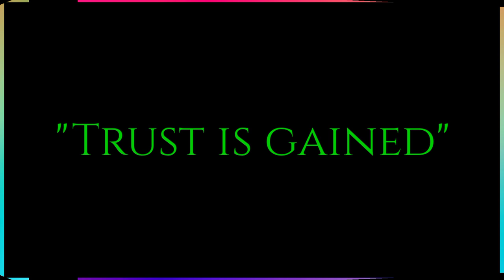Respect is earned| APJ Abdul Kalam | No Copyright | Truth Of real life | Motivational Video |Mayank